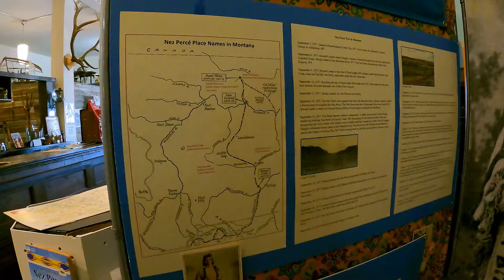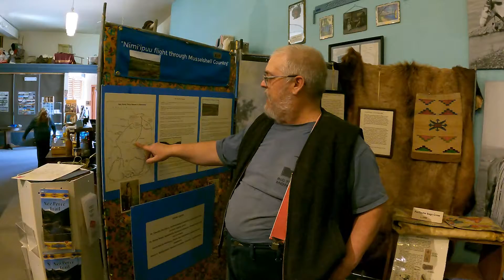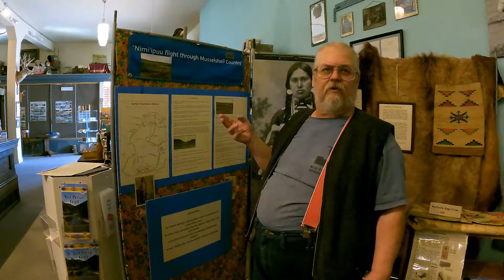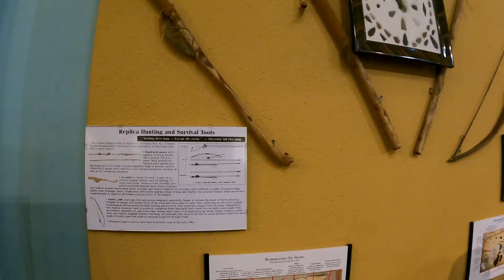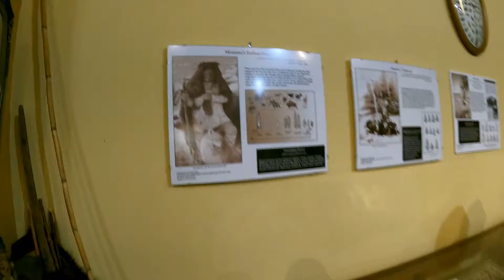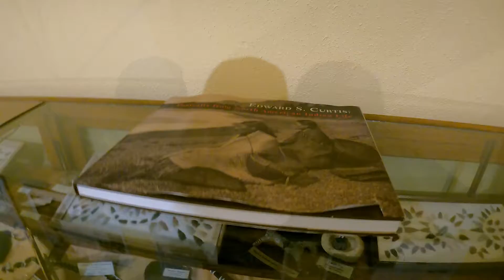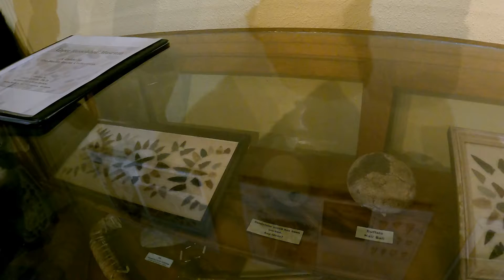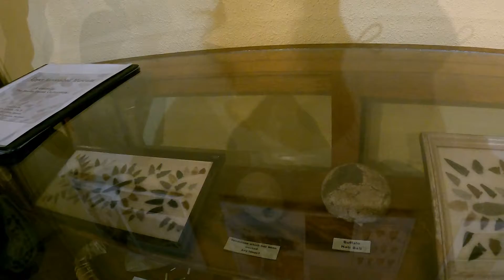Trail of Highways­ Upper Musselshell Museum, Harlowton, Montana Sq 2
Tim continues our Tour of the Upper MusselShell Museum, in Harlowton, Montana